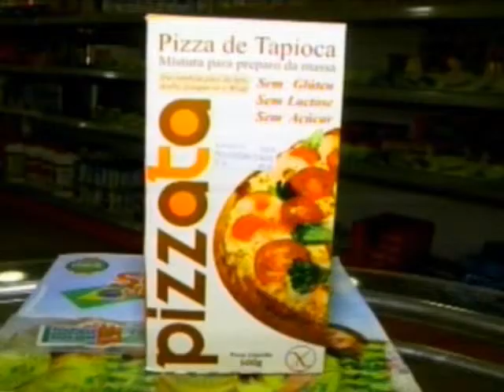Band Mulher Dia 14 07 2014